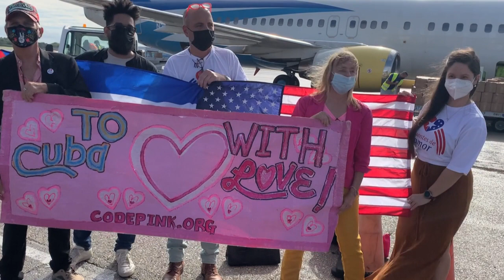ONG de EEUU y cubanos en el exterior mandan alimentos a la isla | AFP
Organizaciones estadounidenses y de cubanos residentes en Estados Unidos enviaron el viernes más de ocho toneladas de atún enlatado y pasta a Cuba, que sufre una fuerte escasez de alimentos y medicinas.